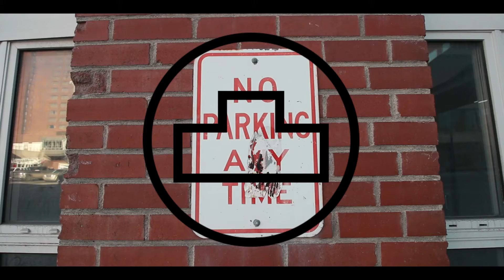DTF - PODI BOYS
Down Town Fun.